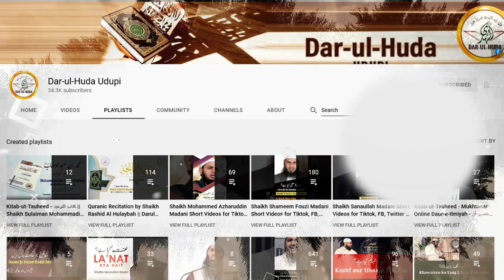44) Sutra kis keliye zaroori hai? - Dr. Hafiz Abdul Muqeet Madani || Darul Huda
DAR-UL-HUDA plans to Start a:

- Studio
- Clothes Bank
- Bore-well Project